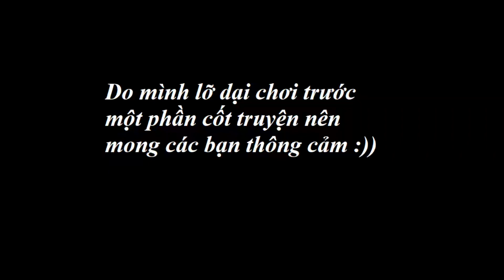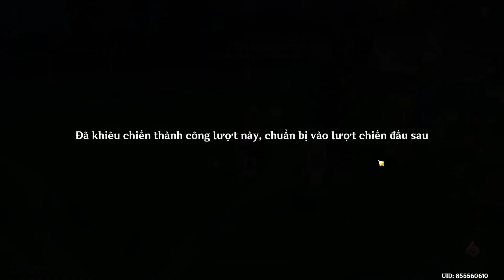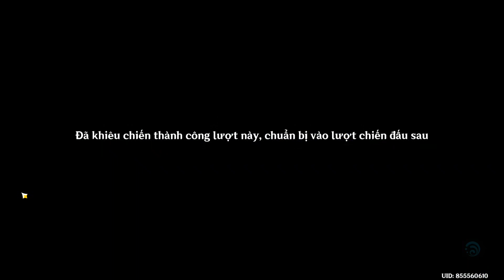Genshin Impact| Mùa Tường Vi Nở Lại| Cùng Trải Nghiệm Sự Kiện Để Nhận Skin Lisa Nào !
Đây là 1 video gaming về tựa game Genshin Impact của mình mong mng ủng hộ.
Tất cả các video mình quay đều là video quay oneshort không chỉnh sửa nên có gì mong mọi người thông cảm bỏ qua